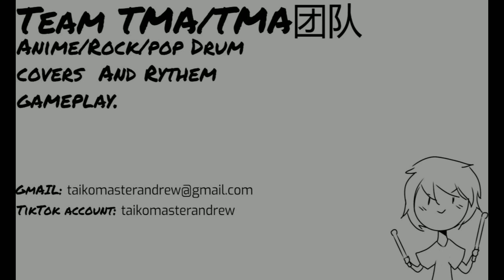Kanojo, Okarishimasu OP2【Drum Cover】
After 2 years from the first season, season 2 comes strong. Can't wait to see how it goes.

Anime: Kanojo, Okarishimasu/ 彼女 お借りします
Song: ヒミツ恋ゴコロ/Himitsu Koi Kogoro
Artist: CHiCO with HoneyWorks